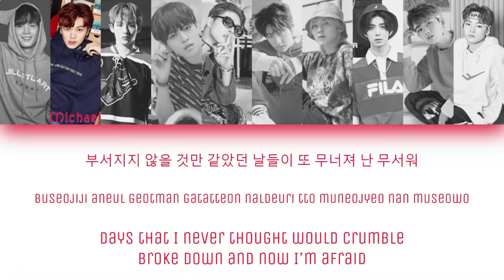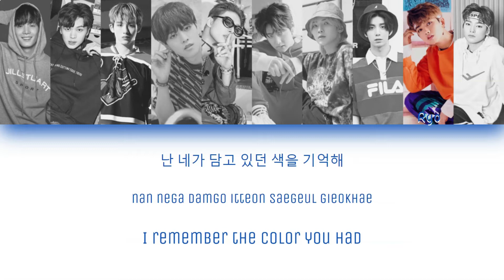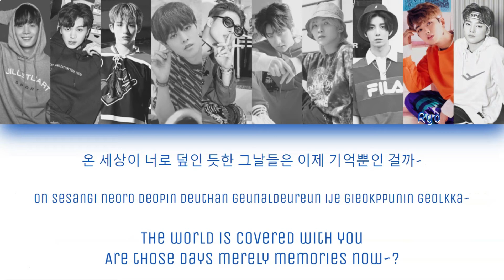Leg10nds - Violet (PENTAGON - Violet) | Color Coded Han/Rom/Eng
This is color coded lyrics for my Wattpad group Leg10nds. I don't mean any harm by this, I just thought it would be easier to understand lines by doing this. This is strictly for Wattpad and nothing else. Some lyrics may be changed to fit the group but otherwise, its the same song.

Original Song: PENTAGON Violet

Face Claims
Ming: NU'EST JR
Michael: BTOB Sungjae
Rex: NCT/WayV WinWin
Bamnal: ONEUS RAVN
Lane: ATEEZ Mingi
Miànjù: 1THE9 Yongha
Zhao: ATEEZ Yeosang
Jaesung: SF9 Hwiyoung
Ryo: 1THE9 Jinsung
Em: Stray Kids I.N